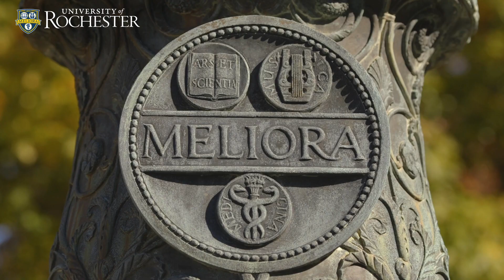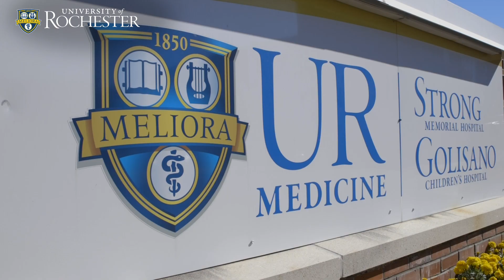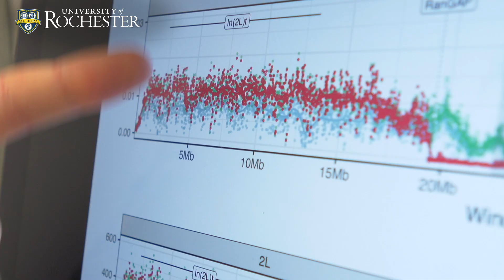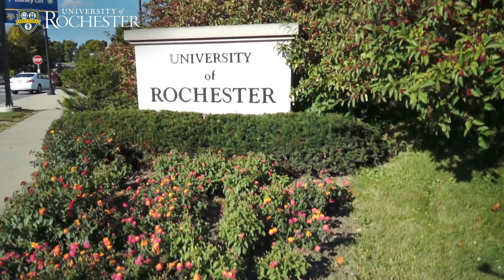Introducing PhD Candidates to the University of Rochester Biology Department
Take a tour of the biology department of the University of Rochester—virtually! As we are unable to welcome and tour PhD candidates in person, we bring the department to you. Meet several of professors and fellow PhD candidates, who explain why the University of Rochester is an ideal choice.